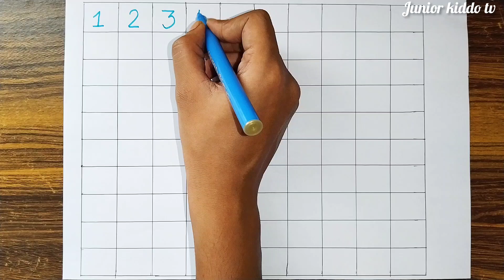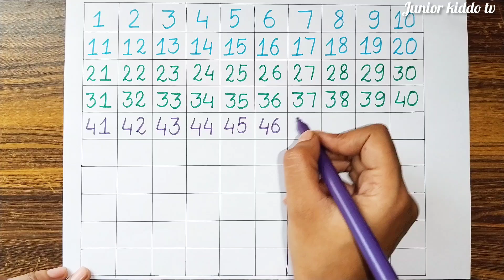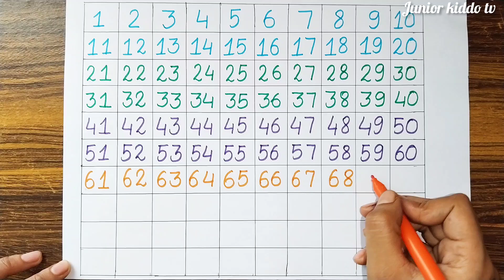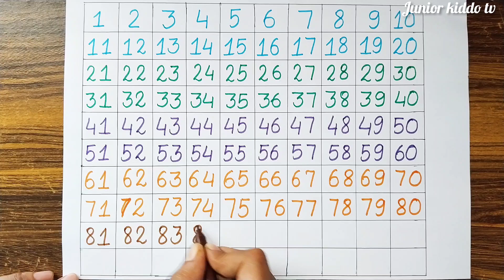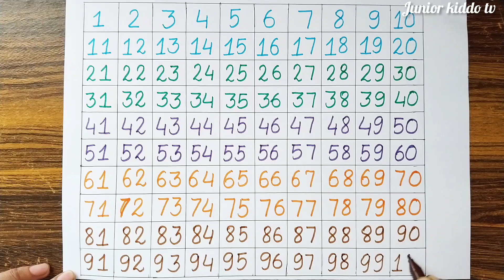1 se 100 tak ginti, 123 counting,bacchon ki padhaai,one one,1 to 100 counting, 1 se lekar 100 tak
123 || 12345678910 || abcd || ginti || counting || 12345 || 1 to 100 || a for apple

123
abcd
ginti
12
123
van tu
counting
1234
1212
1234
12345
12345678
1 to 100
a for apple
123456
1 to 100
a for apple
123456
12345
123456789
12345678
1234567
bantu
cartoon
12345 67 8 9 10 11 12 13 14
1212
padhne wala
frai
1212
counting 1 to 100
ginti ginti
one two
colours name
123456
abcdefgh
padhaai wala
123 song
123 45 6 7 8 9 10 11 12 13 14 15
Taris
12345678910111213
123 123
one to hundred
padhaai
abcd song
121212
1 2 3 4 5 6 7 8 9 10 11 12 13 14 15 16
2 ka table
1 to 10
123 go
100
12121212
table
numbers
1111
123123
cartoon cartoon
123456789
12 wala
100 tak ginti
1 se 100 tak ginti
123 counting
bacchon ki padhaai
one one
12 12 12
1 to 100 counting
1 to 100 tak
1 se lekar 100 tak ginti
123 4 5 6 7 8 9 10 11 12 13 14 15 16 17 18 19
12345678
one
abc song
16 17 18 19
van tu van tu
numbers
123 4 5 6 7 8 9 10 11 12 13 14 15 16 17
van tu kaise likhte hain
padhaai padhaai
colours name
padhai
1234567
counting counting